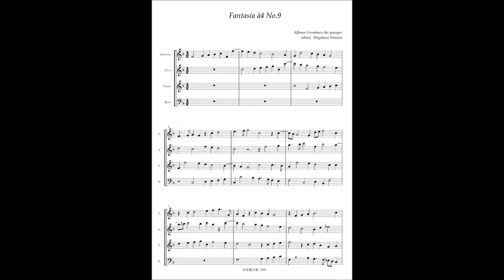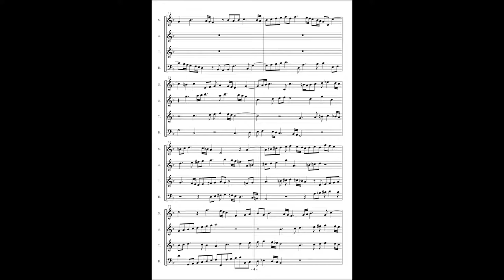Alfonso Ferrabosco the younger, Fantasia à4 No 9